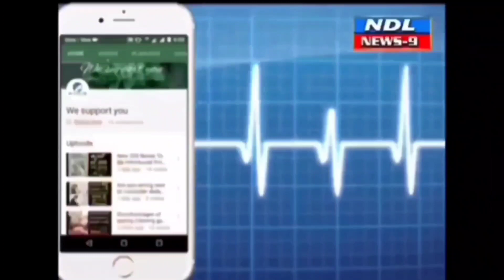పేదల జీవితాలు మార్చడానికి యజ్ఞం జగన్ ను మళ్లీ సీఎం చేద్దాం డిప్యూటీ సీఎం....!nandyal news 9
Nandyal news 9 ---మనతల రాతలు మారాలంటే
వైఎస్ జగన్మోహన్రెడ్డి మళ్లీ ముఖ్యమంత్రి కావాల్సిన ఆవశ్యకత ఉందని డిప్యూటీ సీఎం అంజద్ భాష   అన్నారు. ఆత్మకూరులో బస్సు యాత్రకు వెళ్తున్న డిప్యూటీ సీఎం నంద్యాల ఎమ్మెల్సీ ఇశాఖ భాష కార్యాలయంకి రావడంతో ఇస్సాక్ భాషా ఘన స్వాగతం పలికారు